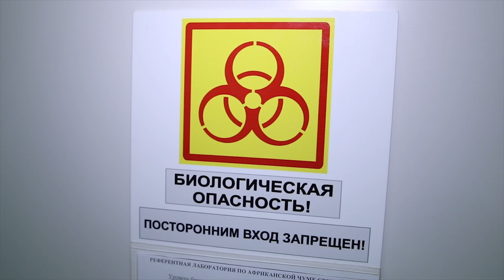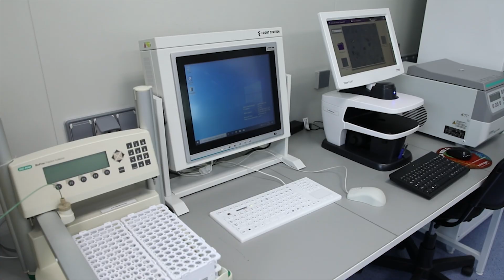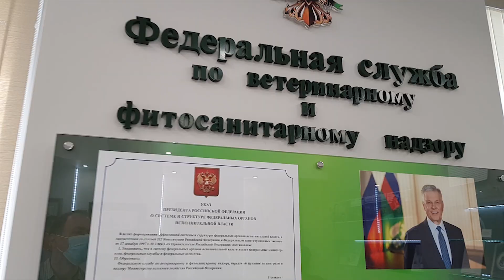Открытие нового лабораторно-виварного корпуса ФГБУ «ВНИИЗЖ»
26 августа подведомственное Россельхознадзору ФГБУ «Федеральный центр охраны здоровья животных» посетил Губернатор Владимирской области Владимир Сипягин. В рамках визита он принял участие в церемонии официального открытия нового лабораторно-виварного корпуса.
Реализация работ по реконструкции существующего лабораторно-виварного корпуса №3 ФГБУ «ВНИИЗЖ» позволила получить одну из крупнейших и высоко оснащенных референтных лабораторий по диагностике и изучению вируса АЧС и классической чумы свиней (КЧС) на территории СНГ. Немаловажной составляющей является возможность оперативно ставить окончательный диагноз на данные заболевания и проведение НИР, с целью разработки высокоэффективных средств специфической профилактики (вакцин) и диагностики.